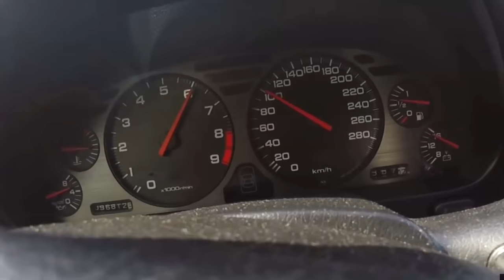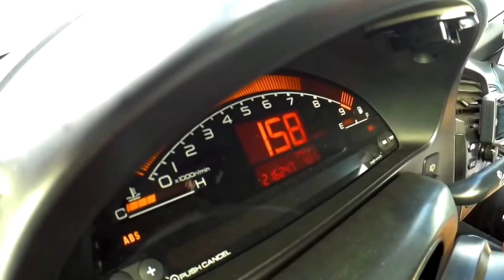42000mAh ? 😳😳 Energia portátil em Todo o lado? E não é que funciona mesmo 😳😳